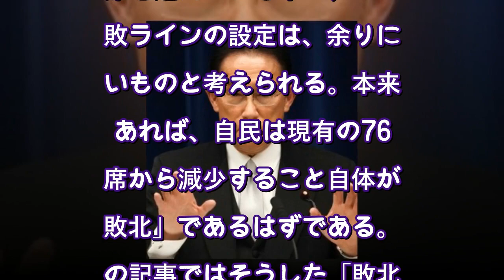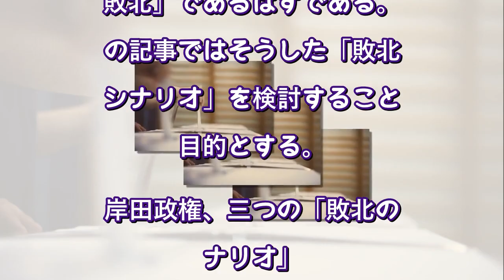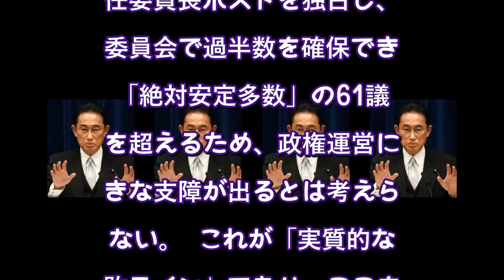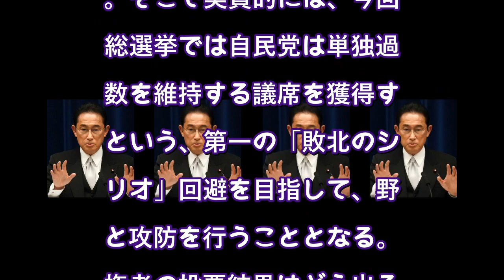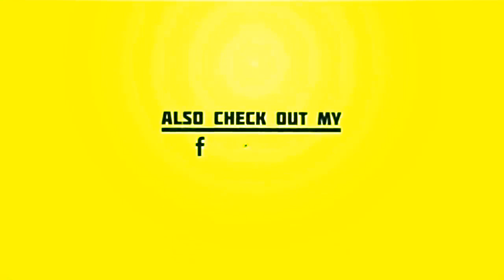自民党が恐れる「３つの敗北シナリオ」…「自公で過半数」が“勝利”ではないワケ（現代ビジネス） - Yahoo!ニュース